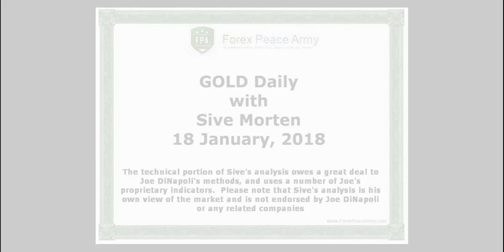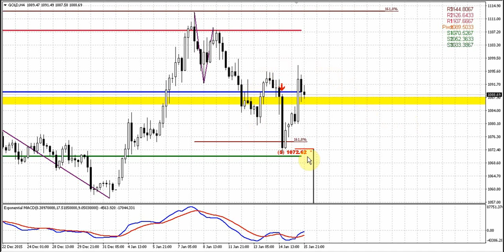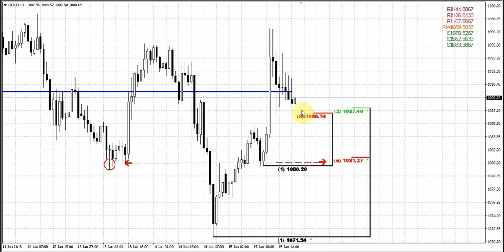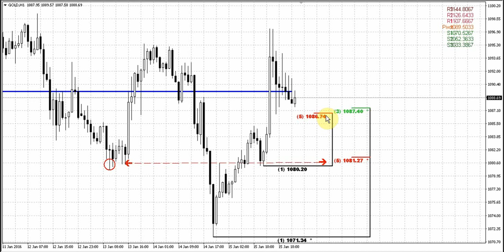Forex Peace Army | Sive Morten Daily Gold 01.18.16